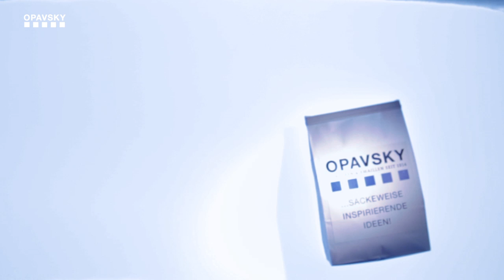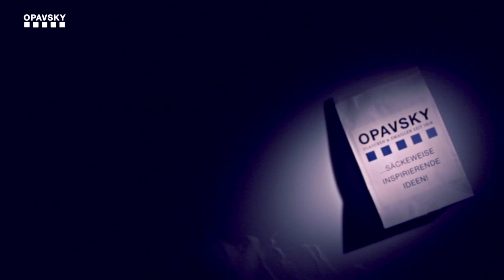100 Jahre Opavsky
100 Jahre Opavsky

hergestellt für OPAVSKY von hartmann//koch.de
Musik von Dan-O von DanoSongs.com
Film und Schnitt von Dirk Schillo